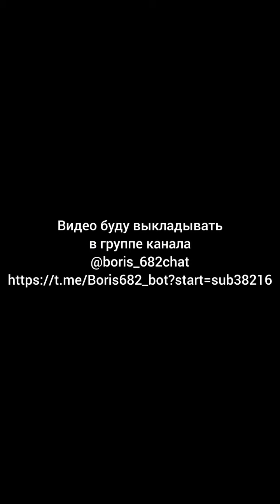Что делать если родственники постоянно спрашивают:"Когда женишься?"